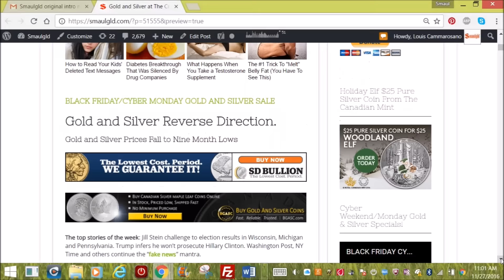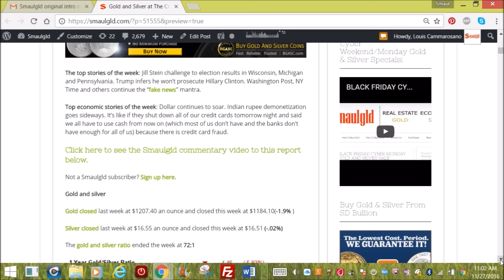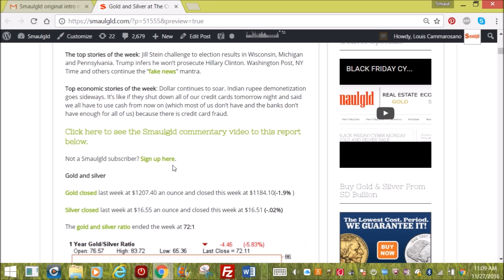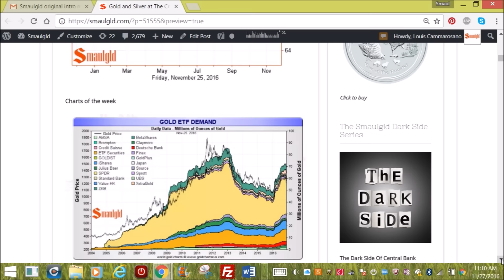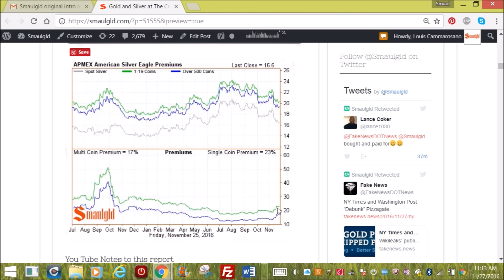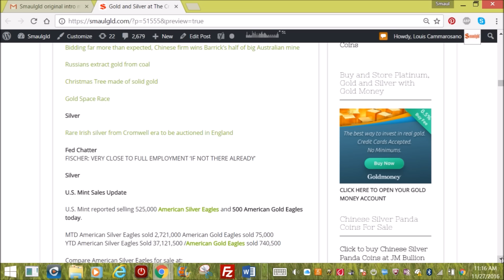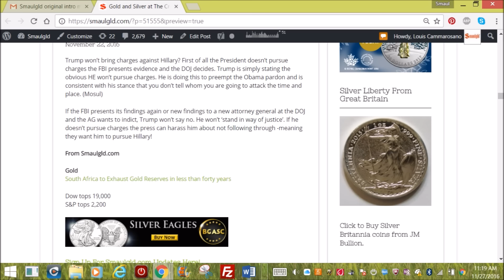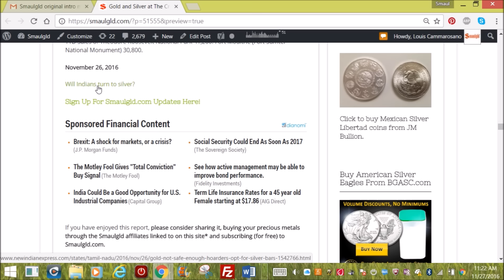GOLD AND SILVER AT THE CROSSROADS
Original Music Copyright: Louis Cammarosano
‎to see the blog post and links.
Crossroads image © Can Stock Photo / PixelRobot